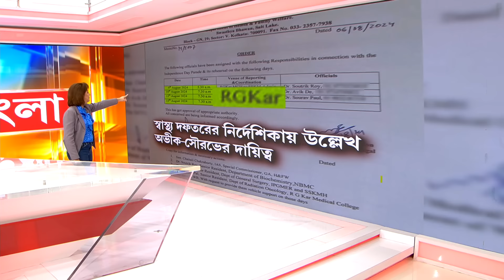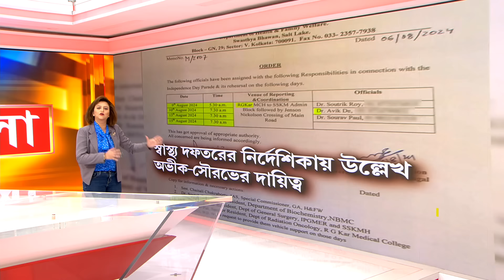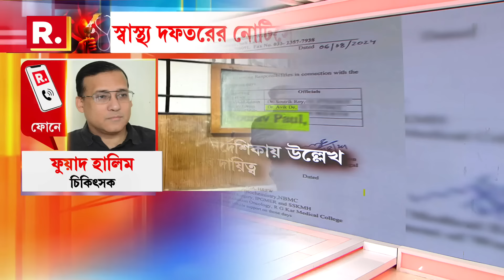২০১৪-২০১৬-র মধ‍্যে একাধিক সম্পত্তি কিনেছিলেন সন্দীপ। স্বাস্থ্য ভবনের অনুমতি ছাড়াই সম্পত্তি ক্রয়!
সন্দীপের বাড়ি থেকে একাধিক চাঞ্চল্যকর তথ্যের হদিশ। ২০১৪ থেকে ২০১৬-র মধ‍্যে একাধিক সম্পত্তি কিনেছিলেন সন্দীপ। ইডি সূত্রে এমনটাই খবর। স্বাস্থ্যভবনের অনুমতি না নিয়েই সম্পত্তি কেনা হয় বলেও অভিযোগ

রিপাবলিক স্বাধীন।
রিপাবলিক নির্ভীক।
আপনিই রিপাবলিক।